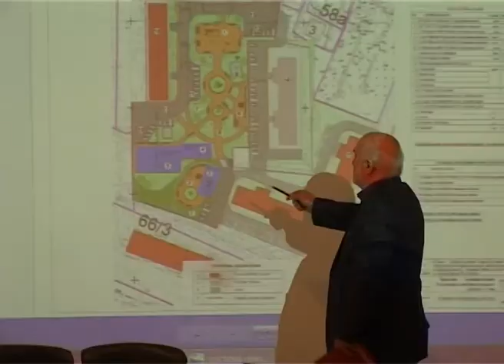Программа "В курсе". Итоги конкурса по благоустройству парков и скверов в Сочи (Эфкате РЕН ТВ REN)